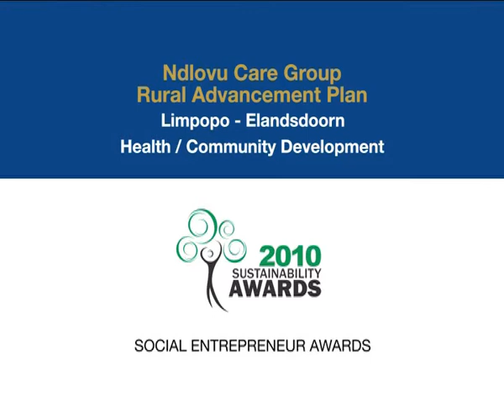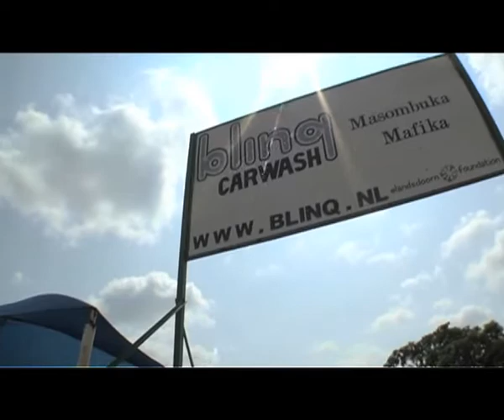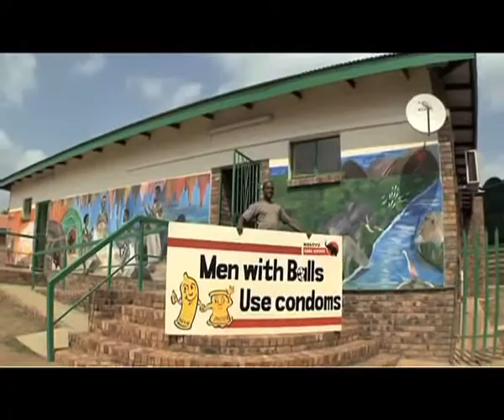Impumelelo Award winners: Ndlovu Care Group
- 2008 Platinum Impumelelo Award-Winner -

Mariette began with Pharmaceutical studies after high school. There she started a national newsletter from GP's for the hospital she worked at, motivated by her love of writing and languages. The experience prompted Mariette to study Communication and Marketing, using her new founds skills as Marketing Manager for a large medical company. A subsequent MBA was an effort on Mariette's part to "understand the boardroom jargon, because all these men were always using financial or engineering jargon and I needed to be able to understand that -- because I don't like it when I don't understand things around me". Never fully satisfied, Mariette is currently working on her PHD on behavioural change to further understand the work she is doing with the NCG. Along the way Mariette also consulted for the health-care industry, managed a private hospital in Pretoria; in 2004 started the Foundation for Professional Development's Anti-Retroviral rollout programme; and lectured in Operations Management.
Her diversity of experience is only matched by the scope of the NCG's interventions in Limpopo and Mpumalanga. It is hard to convey the impact NCG has on every aspect of life; communities are literally transformed by their innovative "Rural Advancement Programmes". It empowers people living in the middle of nowhere to solve their own problems through building social and economic infrastructure. Given the need for effective rural development strategies in South Africa, the NCG published the book; 'A Model for Integrated Health, Child, and Community Care in Rural South Africa'.